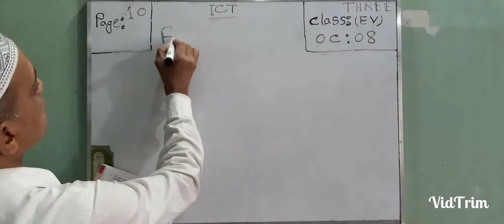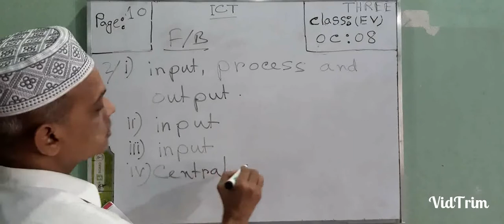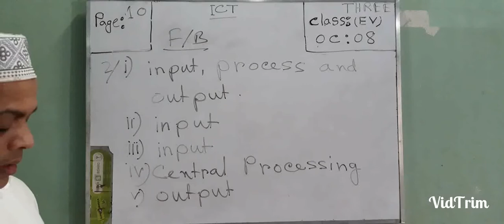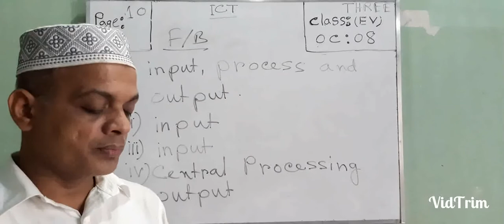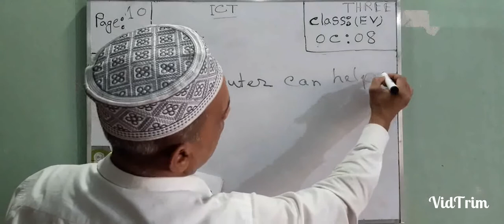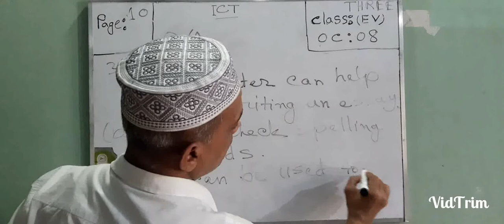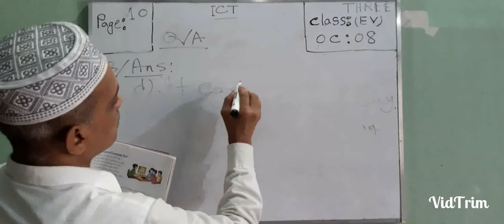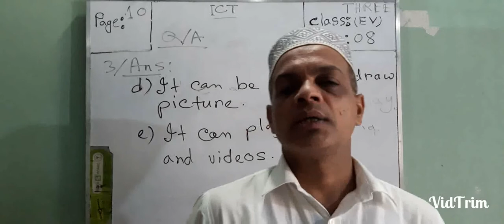Three EV ICT OC-08